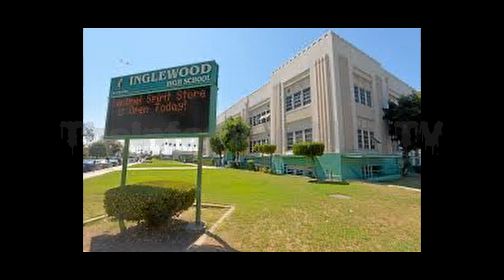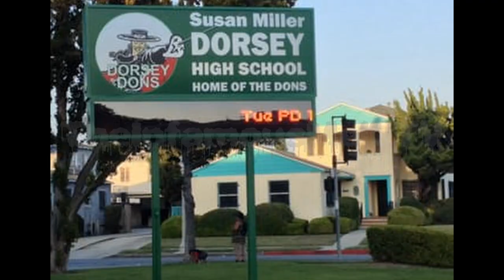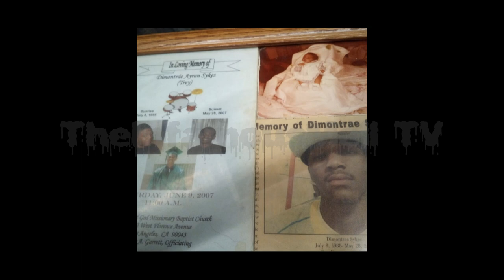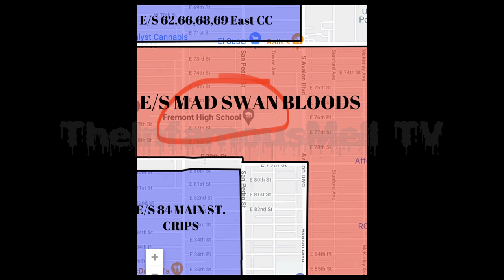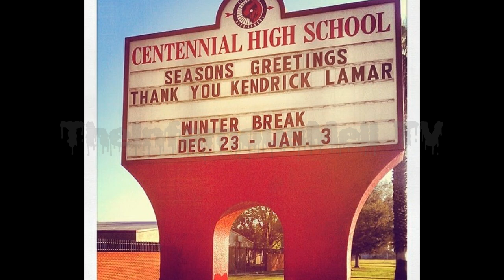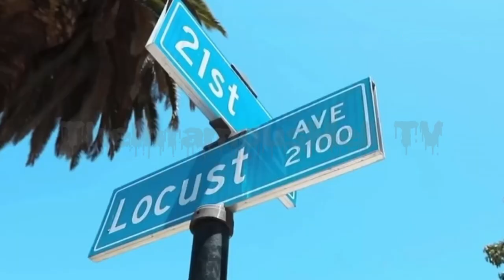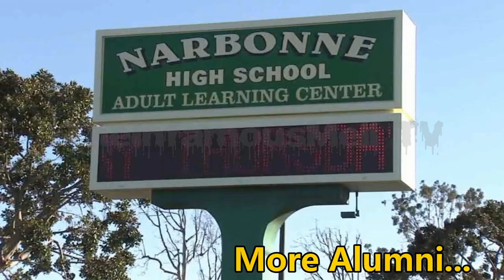L.A /Compton Gang Map (High School Edition)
List of L.A.U.S.D , L.B.U.S.D, & C.U.S.D Schools Located In Gang Territory In Southern California. + Notable Alumni.